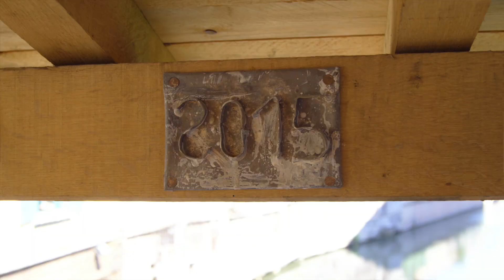JOUR 27 // LE MOULIN PASSE-AVANT - AMIENS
Dans la rue Saint Leu, à quelques pas de l'Université, existe un binôme de moulins, dont l'un a été entièrement rénové récemment, avec une histoire qui fait écho au riche passé de notre belle ville ! 🏙️

Merci à Aurélien André pour ses explications et la présentation des lieux ! 😊

Cette vidéo a été réalisée avec le soutien d'Amiens en famille (Office du Tourisme), un grand merci à eux ! 👏